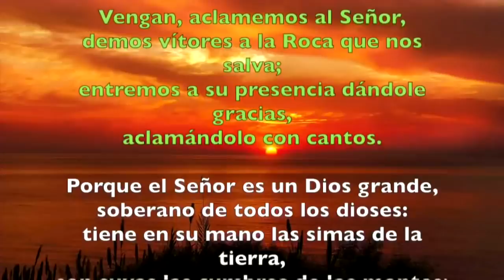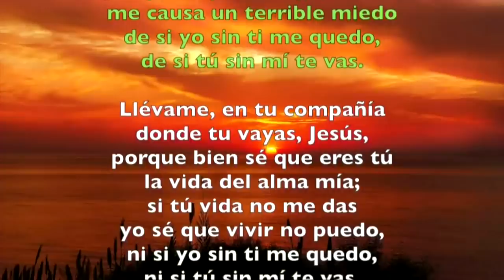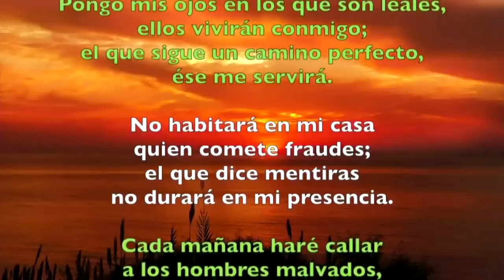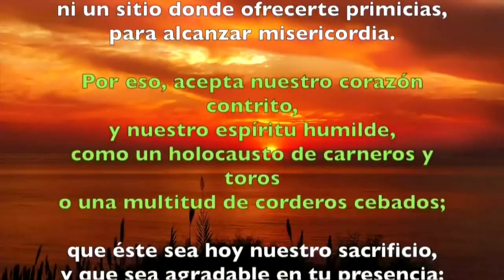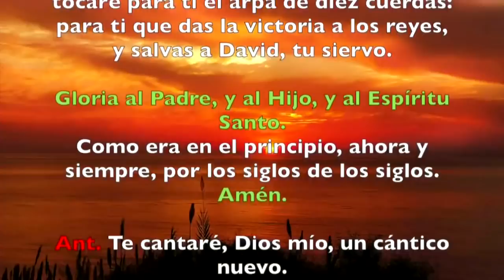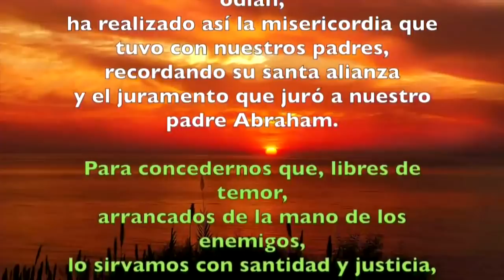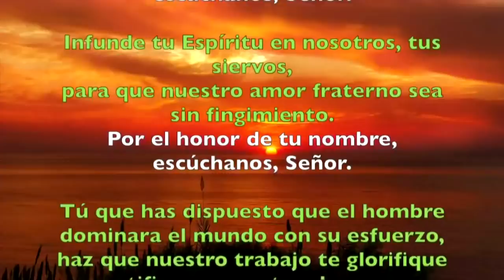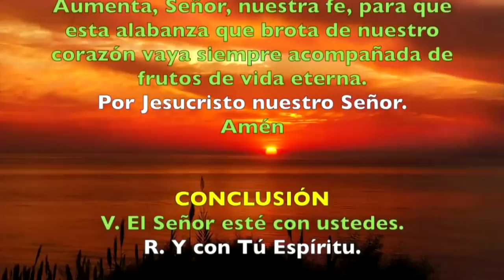Oración de la mañana (Laudes) MARTES 25 DE JUNIO 2019 | Padre Sam | Producción Crisol